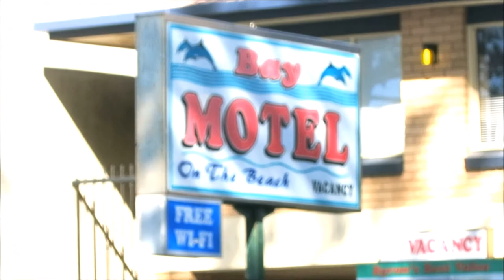ROAD TRIP // BYRON BAY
★ PRESS LIKE FOR MORE VIDEOS LIKE THIS ★

I hope you enjoyed this little clip of my spontaneous trip to Byron Bay!

Keep and eye out for more videos to come

Much love Kate xx